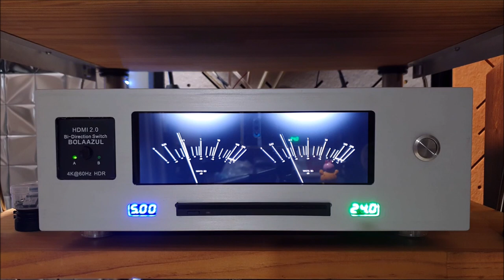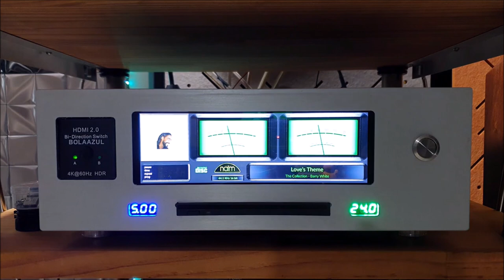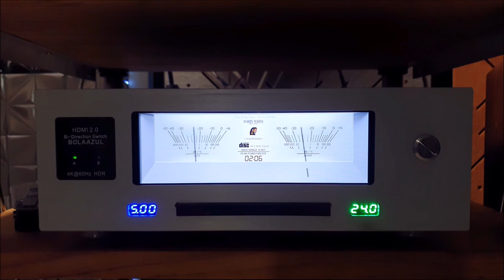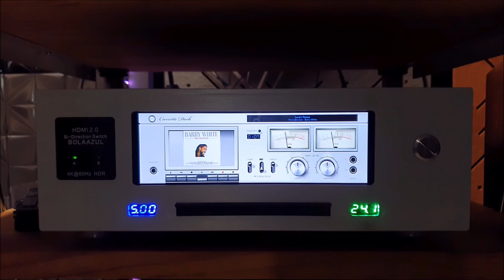DIY RPI4B | Pi2AES Music Streamer demo Love’s Theme by Barry White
Would like to dedicate this video – Love’s Theme by Barry White to all my viewers.

Credit to 2aCD, Gelo5, balbuze, Wheaten, Misturada & antlestxp in Volumio Community forum for contributing the awesome PeppyMeter plugin and animations

Software:
Volumio v3.324 OS
PeppyMeter Screensaver v1.3.0
Touch Display v3.3.5

Setup:
Muzishare R100 tube integrated amp
Denafrips Pontus 2 R2R DAC
Denafrips Hermes DDC
SEAS Bifrost Bookshelf speaker
REL T7i Subwoofer
Raspberry Pi 4B (2GB) SBC music streamer
Pi2 Design Pi2AES – Pro Audio Shield
Roon Server v1.8 on Linux
Silent Angel Bonn N8 network switch